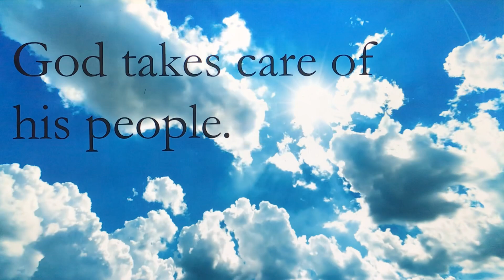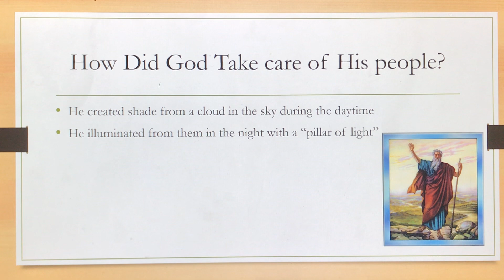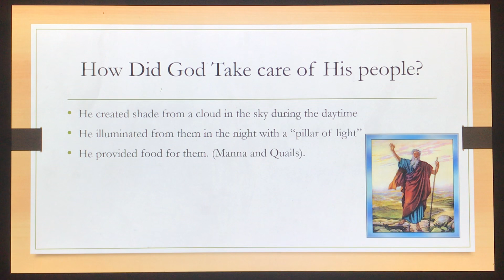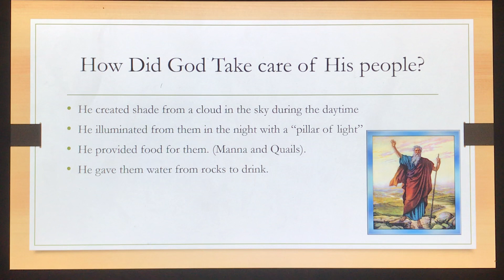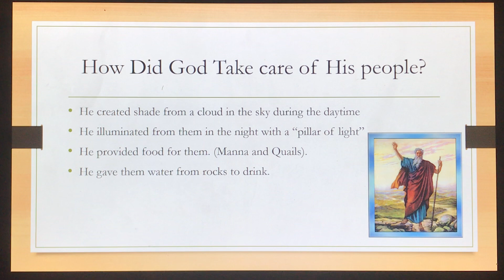Sunday School 11-15-2020 2nd&3rd Class